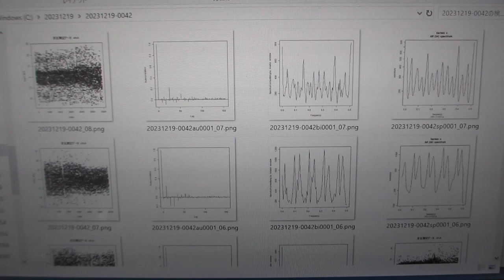超音波データの統計数理ーーR言語・環境による解析ーー（超音波システム研究所）